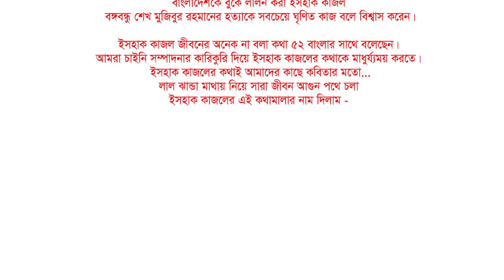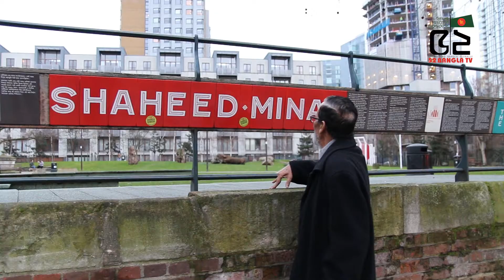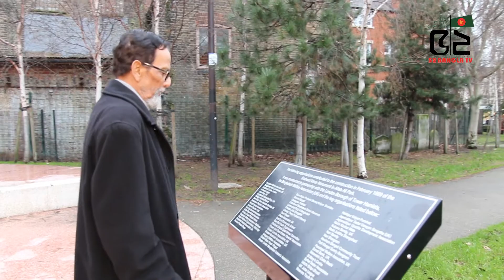ইসহাক কাজল : বিপ্লবীর লাল আগুন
52 BANGLA TV II বাংলা সংযোগ দেশে দেশে
 52bangla TV is a media platform used globally, especially by the Bengali community around the world. It has a Motto ‘CONNECTING BANGLA GLOBALLY.’
52bangla TV is promoting Positive Bengali heritage, historical and cultural activities throughout the Bengali community globally. 52banglatv is committed to the Bengali global community and its going all positive by promoting public views and news, along with cultural activities.